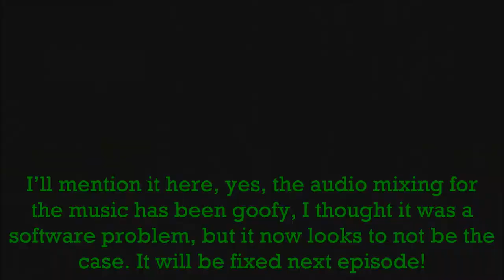Bully: Scholarship Edition Series, Episode 30: NERD DEFENSE FAILURE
After multiple recording software failures, I finish some classes, and fail to defend the nerds from the jocks.